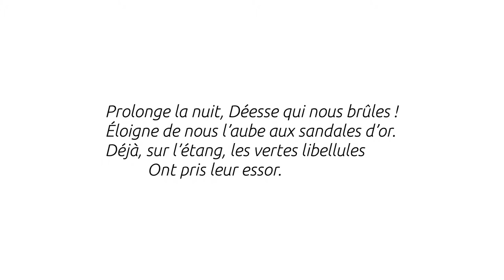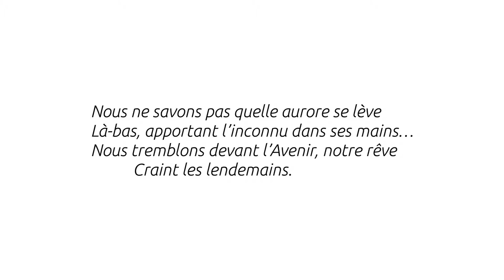Sur le Rythme Saphique - Renée Vivien - Thalie Envolée (HD)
Enregistrement audio du texte « Sur le Rythme Saphique » de Renée Vivien dans le cadre du projet Thalie Envolée

Crédits :

Texte : Renée Vivien
Interprétation : Julie Verleye
Direction : Laurie Willième
Captation & Mixage : Matthieu Van Dyck
Vidéo : Antoine Motte dit Falisse
Clavecin : Aline Boliger